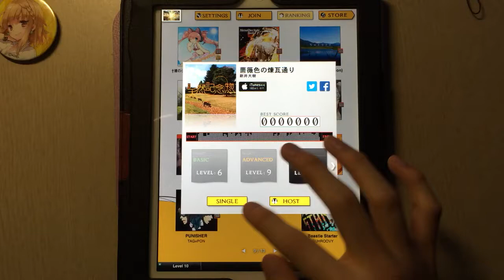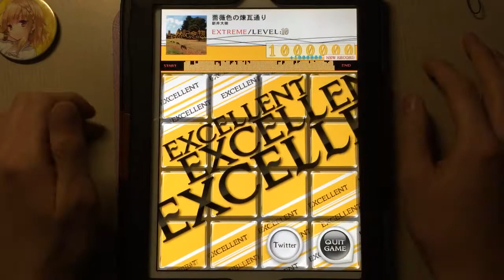[jubeat plus] 薔薇色の煉瓦通り [EXT] EXC Player : CORBY.QS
Player : CORBY.QS

新井大樹 Lv.10